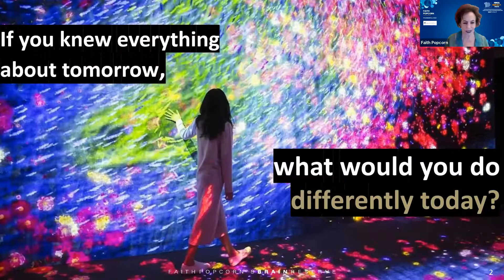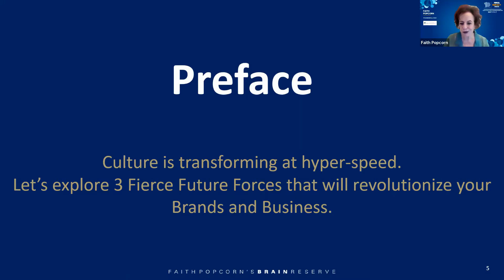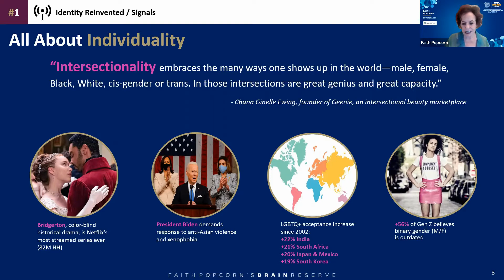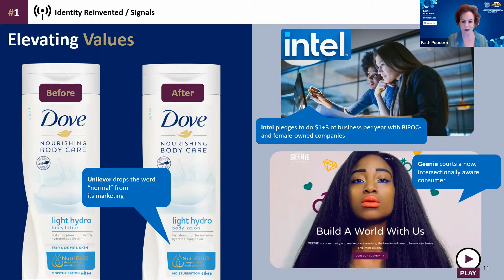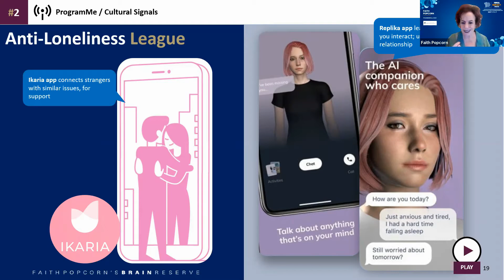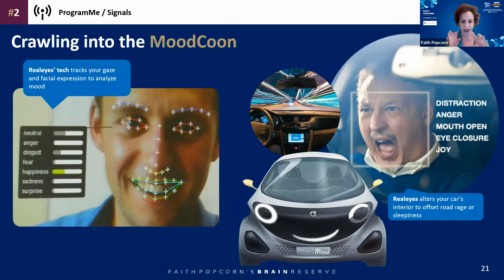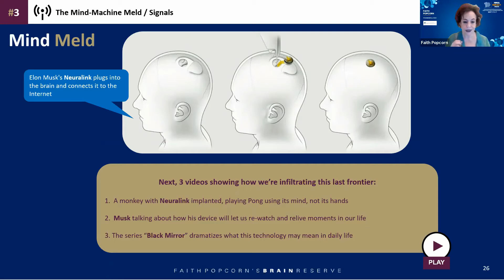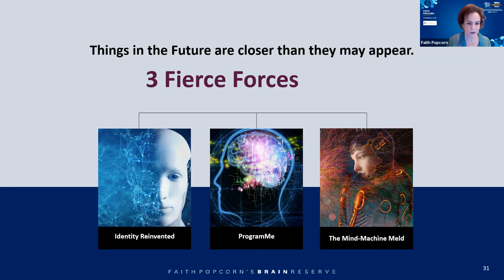MMA Impact India: Faith Popcorn on Decoding Consumer Next: 3 Fierce Forces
Decoding Consumer Next: 3 Fierce Factors